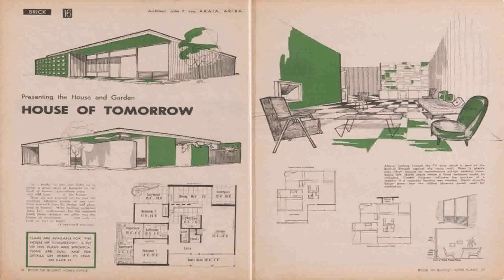House Floor Plans Perth Australia - Gif Maker DaddyGif.com (see description)